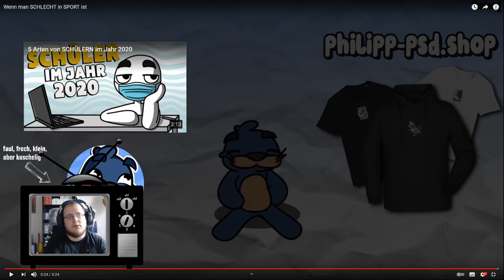Zwergi react to * philipp.psd – Wenn man SCHLECHT in SPORT ist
Zwergi reagiert auf philipp.psd: Wenn man SCHLECHT in SPORT ist. Aus dem Twitch Stream vom 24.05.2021